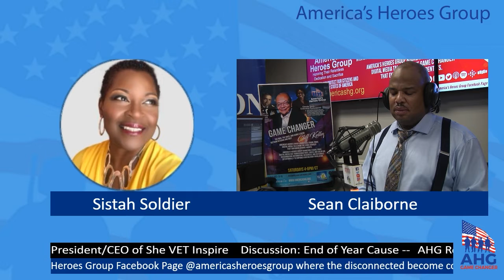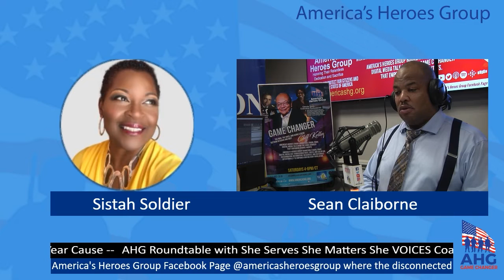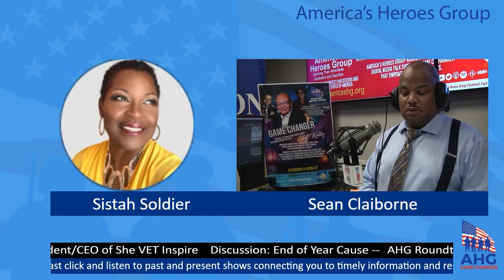She Serves She Matters She VOICES End of Year Cause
America's Heroes Group Roundtable
with She Serves She Matters She VOICES Coalition with Partner Sistah Soldier

Partner:
Wanda Petty  - US Army Veteran and President/CEO of She VET Inspire

Discussion:
End of Year Cause

Host: Cliff Kelley
Co-Host: Sean Claiborne
Executive Producer: Glenda Smith
Digital Media Producer: Ivan Ortega Scout's Honor Productions
12/11/21